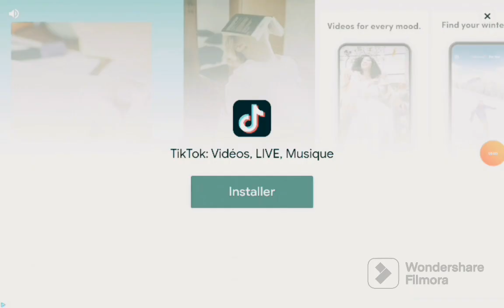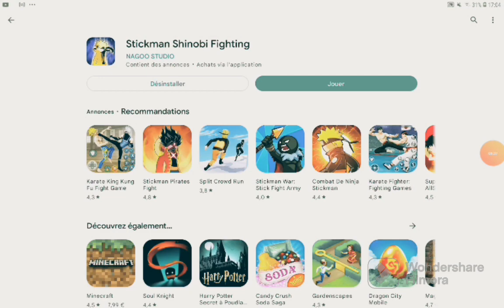on essaye un nouveau jeu stikcman héro naruto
désolé  pour la qualité de la video